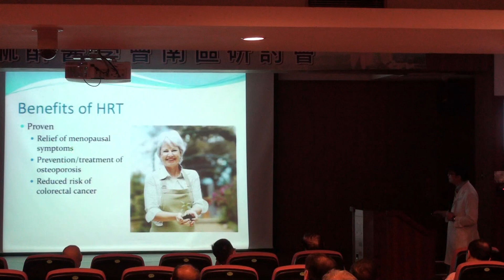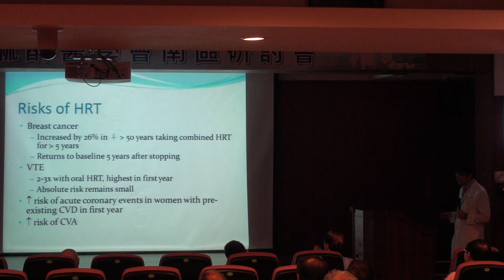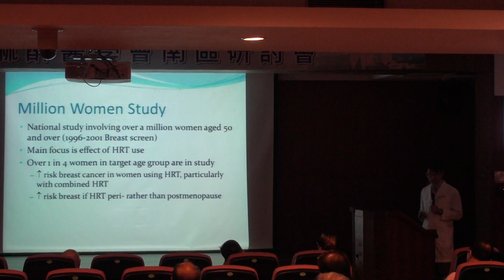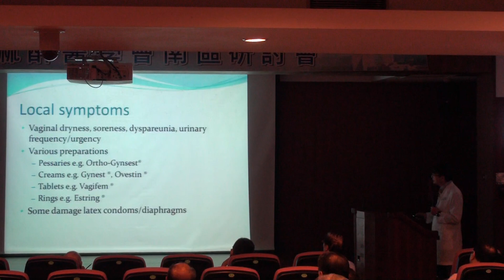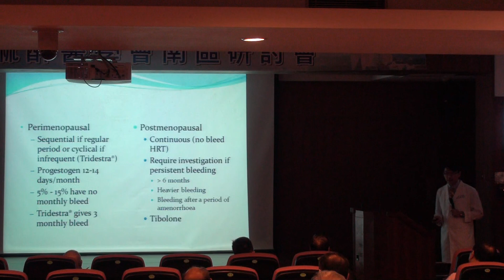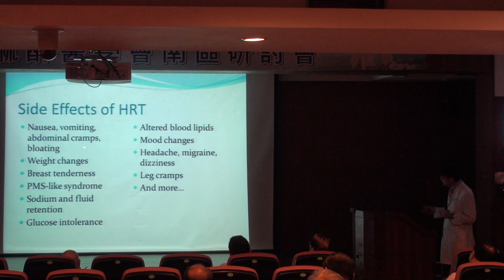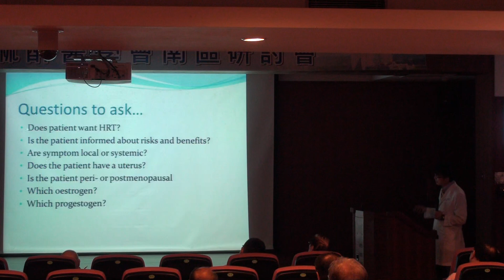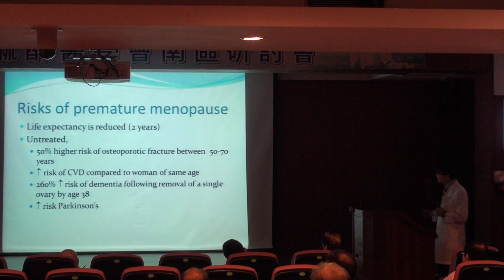2015-9-4(2) 婦女更年期之告知的藝術、診斷與轉介/張基昌副院長/義大癌治醫院/大岡山醫療群/高雄縣醫師公會00041